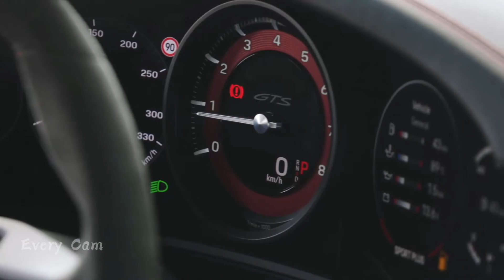2022 !! Porsche 911 Carrera GTS ❤️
Features Super Cars !!

2022 Porsche 911 Carrera GTS | Interior - Exterior - Driving
New Porsche 911 Carrera GTS

#1. Carrera coupe - $102,550
#2. Carrera S coupe - $118,450
#3. Targa - $122,650
#4. Carrera 4S coupe - $125,750
#5. Carrera S cabriolet - $131,250
#6. Carrera 4S cabriolet - $138,550
#7. Carrera GTS cabriolet - $145,350
#8. Carrera GTS coupe - $150,850
#9. Targa GTS - $158,150

Overview
With transcendent driving traits and terrific twin-turbo flat-six engines, the 2022 Porsche 911 is a nearly flawless sports car. Apart from being too expensive for most enthusiasts, Porsche's iconic two-plus-two-seater is as immersive as it is versatile. Along with the aforementioned flat-six which produces a distinctive snarl and makes between 379 and 473 horsepower­­–we review the higher-powered GT3 and Turbo variants separately­–the lineup offers a quick-shifting dual-clutch automatic or a manual transmission and rear- or all-wheel drive. The latter ensures its incredible performance can be enjoyed in all four seasons. The 911 comes in coupe, cabriolet (read: convertible), or quasi-convertible Targa body styles.

For 2022, the GTS trim level joins the 911 family. Along with a 473-hp version of the lineup's ubiquitous twin-turbo flat-six, it's available with an eight-speed automatic or seven-speed manual transmission and rear- or all-wheel drive. The GTS is offered in all three body styles, too. Its most notable features include a specially tuned suspension as well as 20-inch front and 21-inch rear wheels with black center locks as seen on the 911 Turbo. Likewise, the GTS inherits larger iron brake rotors from the top-tier Turbo.

Based on our experience with myriad 911 models, we can confidently recommend the Carrera S. It boasts 64 horses more than the standard Carrera, and we'd be happy with either the engaging manual transmission or the snappier dual-clutch automatic. Those who want to enjoy their 911 year-round but have to deal with slippery winter conditions can add all-wheel drive for $7300 if you feel four winter tires aren't enough. We're content with the coupe body style, especially since the cabriolet costs almost $13,000 more. We'd also opt for the Sport Chrono package that adds launch control, additional drive modes, and more.

Mounted in the rear of the 911 is a twin-turbo 3.0-liter flat-six-cylinder engine. The base Carrera has 379 horsepower, the S pumps out 443 ponies, and the GTS generates 473 horses. While every model comes standard with a ridiculously quick-shifting eight-speed automatic transmission, a sweet seven-speed manual is offered on the S and GTS. The coupe and cabriolet have standard rear-wheel drive, but they can be fitted with all-wheel drive for four-season, high-performance driving. The Targa is all-wheel-drive only. We've tested the base Carrera as well as several variations of the more powerful Carrera S, which proved its prowess at the racetrack and its incredible traction in adverse weather conditions. No matter the application, every 911 has astonishing acceleration, especially when the gleefully good launch control is utilized. Porsche's optional sport exhaust system also helps enhance the experience by providing a fuller engine note.

The 911's interior continues to look sophisticated rather than complicated, with a mix of buttons, knobs and touch-screen controls and—for the first time ever—a large center cupholder. The gauge cluster also deviates from history, ditching the mainly analog instruments for mostly digital ones. While these screens have some user-experience issues and can be blocked by the steering wheel, the central tachometer still uses a physical needle that follows the engine's revs towards its heavenly 7400-rpm redline. The 911's low-slung driving position and supportive front seats are fantastic, and the steering wheel has a wide range of adjustment. We only wish Porsche used less piano-black trim on the center console, provided more interior cubby storage, and gave this icon of a car a grander shifter than the stubby flipper that comes on automatic-equipped models. Although the 911 continues to offer seating for up to four in theory, the tiny back seats remain as hostile to adults as they were when 911s first hit the road in the mid-1960s.